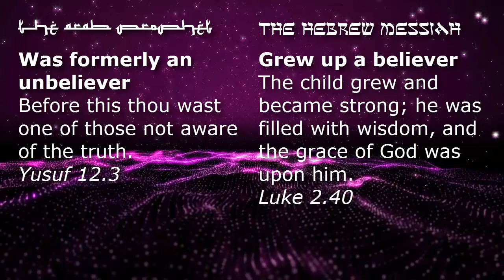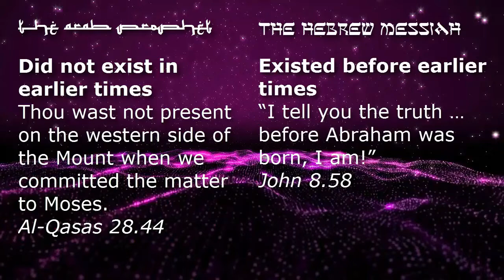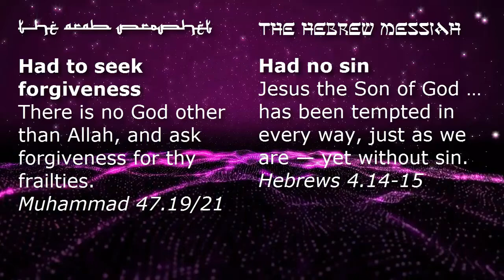Arab Prophet and Hebrew Messiah: Their sources